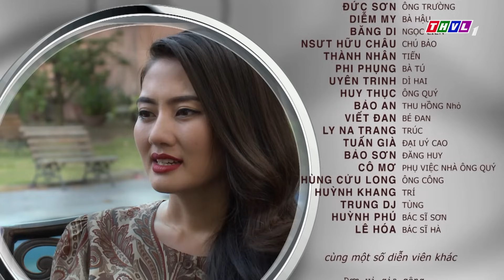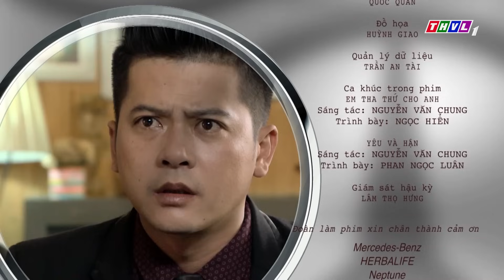THVL | Mặt nạ tình yêu - Tập 10 (Phần 2)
Bộ phim Mặt nạ tình yêu với sự tham gia diễn xuất của các diễn viên Ngọc Lan, Minh Luân, Quang Tuấn, Hoàng Anh, Diễm My…và sẽ được giới thiệu vào lúc 20h các buổi tối từ thứ 2 đến thứ 7 trên THVL1, bắt đầu từ 06/04/2017